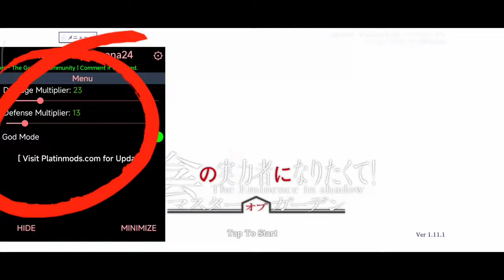陰の実力者になりたくて！マスターオブガーデン Gameplay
About This Game:

▼Two great stories that are worth reading
Anime story is updated every week after broadcast with anime cut x 3D model x full voice!
The psychological depiction unique to the novel that could not be fully depicted in the anime is also reproduced with voice!
Whether you're a novel fan, an anime fan, or someone who hasn't watched either, enjoy the story with Kagemasu!
The original story "Shichiin Retsuden" and event scenario are completely supervised by the original author "Daisuke Aizawa"!
Only Kagemasu can read about the blank two years of Shichiin's departure from Shadow!

▼Animetic 3D Battle
Animated battle drawn with high quality graphics!

▼ Play as a powerful person in the shade with Seven Shades + Shadows!
Sister tag of Alexia and Iris, Rose x Alexia x Beta too! ? party is free
Don't miss the dialogue that can only be heard in certain combinations! Find it and share it on SNS and video sites!

▼When the combo gauge fills up, unleash a strike combo!
A combo system whose effects change depending on the characters formed and the order in which they are selected!
Let's derive the optimal solution from a huge number of combinations!
Defeat the mighty boss familiar from the original work and enjoy playing as a powerful man behind the scenes!

▼Interaction with just the two of you with your favorite child
Let's deepen our friendship by having conversations with that girl we're interested in!
There are unexpected expressions and unexpected sides that only you can see if you have forgiven yourself...!

▼ “I want to be a powerhouse behind the scenes! ” Gorgeous voice actors appearing in
Sid/Shadow (CV: Seiichiro Yamashita)
Alexia Midgar (CV: Kana Hanazawa)
Alpha (CV: Masami Seto)
Beta (CV: Inori Minase)
Gamma (CV: Suzuko Mimori)
Delta (CV: Fairuz Ai)
Epsilon (CV: Hisako Kanemoto)
Zeta (CV: Ayaka Asai)
Eta (CV: Rena Kondo)
Iris Midgar (CV: Yoko Hikasa)
Claire Kagenau (CV: Rina Hidaka)
Sherry Barnett (CV: Saya Aizawa)
New (CV: Maaya Uchida)
Zenon (CV: Masaya Matsukaze)
Orba (CV: Rikiya Koyama)
Ruslan Barnett (CV: Yoshitada Otsuka)
Jack Nelson (CV: Mugito)
Aurora (CV: Kaori Natsuka)
Jimina Saenen (CV: Hikaru Midorikawa)
Annerose Fusianas (CV: Shion Wakayama)
Quinton (CV: Kenta Miyake)
Gordo Kinmeki (CV: Kazuyuki Okitsu)
Doem Butthat (CV: Sho Hayami)
Beatrix (CV: Mikako Komatsu)
Kai (CV: Mayu Minami)
Omega (CV: Ryoko Maekawa)
Lambda (CV: Ikumi Hasegawa)
559 (CV: Miku Ito)
664 (CV: Miyu Tomita)
665 (CV: Hina Hitsujimiya)
666 (CV: Haruka Shiraishi)
Mary (CV: Ai Kakuma)
Yukime (CV: Shizuka Ito)
Juggernaut (CV: Takeshi Koyama)
Crimson (CV: Tomokazu Sugita)
Elisabeth (CV: Saori Hayami)

▼Theme song
OxT『grayscale dominator』
Lyrics: hotaru
Composer: Tom-H@ck

▼BGM
Basiscape
┗Representative works: “ELDEN RING”, “Dissidia Final Fantasy”, etc.

▼ “I want to be a powerhouse behind the scenes! ” Anime staff (titles omitted)
Original work: Daisuke Aizawa
Character draft: Tozai
Director: Kazuya Nakanishi
┗Representative works: “Granbelm” and “Darwin’s Game”
Character design: Makoto Iino
┗His masterpiece “The Demon King, Retry!” ” “For example, a story where a boy from the village before the final dungeon lives in the town at the beginning.”
Animation production: Nexus
Production: Shadow Garden